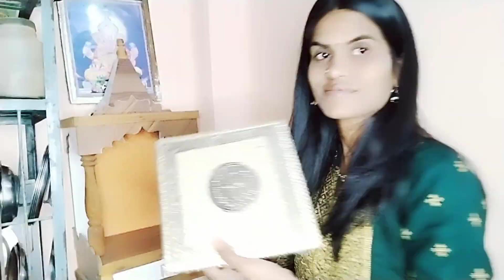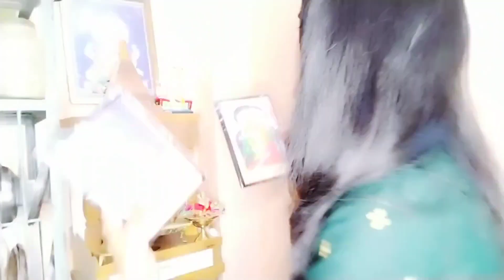आज माझी इच्या पूर्ण झाली देवासाठी घेतलं देवघर | मुलांसाठी घेतल्या नविन बेडशीट 🥰Bedsheets 319/-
Buy Bedsheets from MeraLink👇
Any queries/doubts related to order, Chat with Whatsapp Buddy👇
Free COD, Easy 5 days Return & Refund, Use MERALINK10 coupon to avail 10% Extra discount